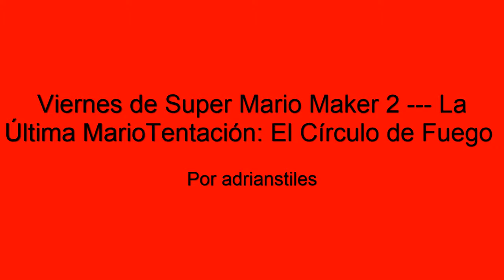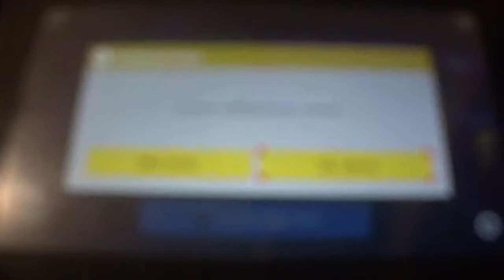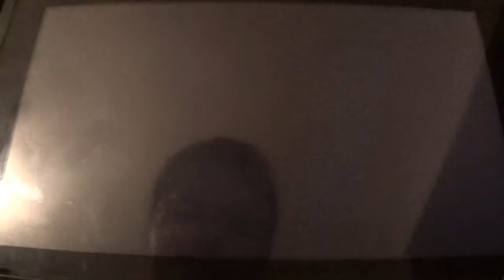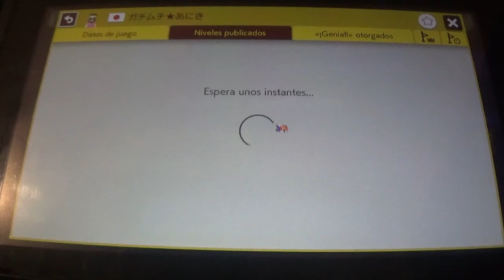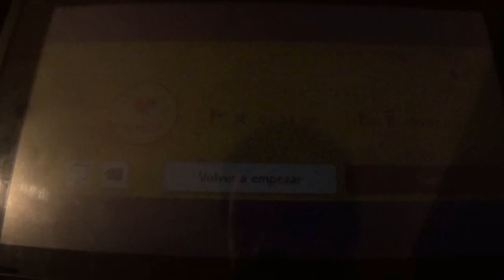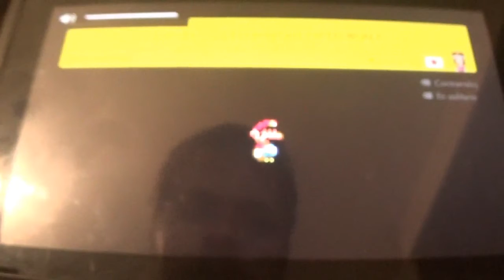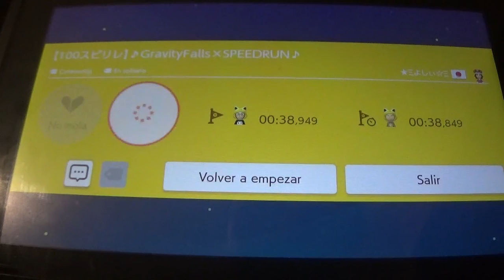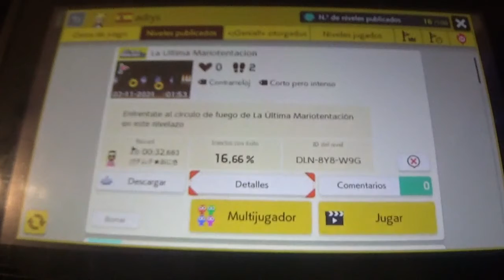Viernes de Super Mario Maker 2 --- La Última MarioTentación: El Circulo de Fuego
JUEGA A ESTE NIVEL EN SMM2 CON EL CÓDIGO DLN-8Y8-W9G
Es hora de presentar mi más reciente nivel de Super Mario Maker 2. Si hace unos meses creé un nivel llamado "La Isla de las MarioTentaciones", basado en el programa LIDLT, ahora que ha llegado el final de su spin-off, he creado "La Última MarioTentacion", un nivel basado en la mecánica del Circulo de Fuego pero aun más chungo. Este video muestra ese nuevo nivel.